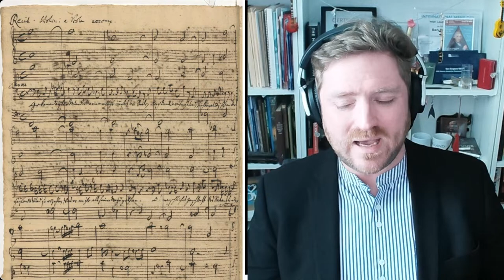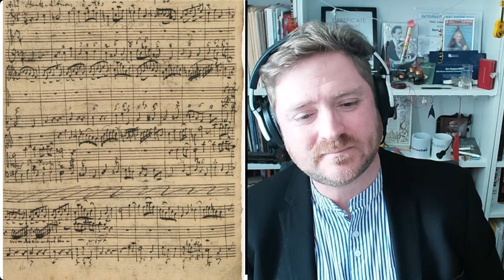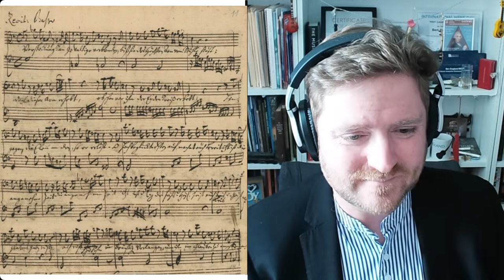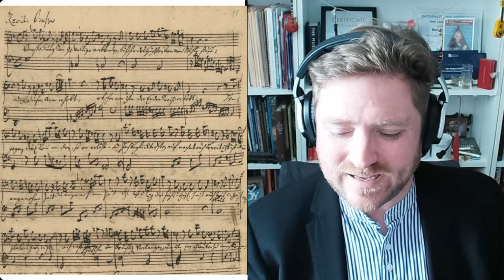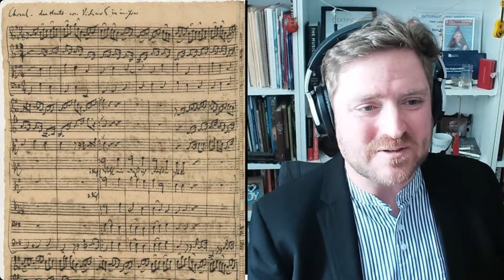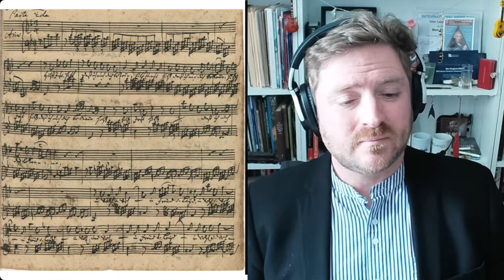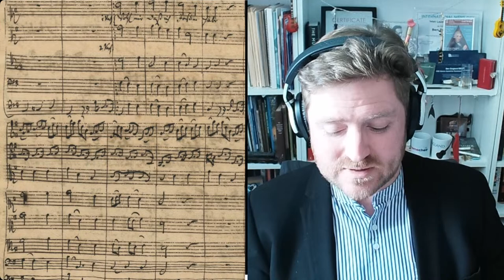The Story of Jesu Joy: Bach's Cantata 147. Learn about the classics with Homechoir's Deep Dive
Dive into the captivating world of classical music with Ben, our friendly and knowledgeable musical expert, as he unravels the fascinating story behind Bach's masterpiece, Cantata 147, famously known as "Jesu, Joy of Man's Desiring." This inspiring session will take you on a musical journey, exploring the history, significance, and timeless beauty of this iconic piece.

Ben's engaging storytelling and passion for music make this experience both educational and entertaining. Whether you're a classical music aficionado or new to the genre, this session will leave you with a deeper appreciation for Bach's genius and the rich tapestry of his work.

Get ready for a fun, fascinating, and friendly exploration of one of the most beloved compositions in the classical repertoire.

MUSIC PLAYED IN THIS SESSION:
Bach: Herz Und Mund Und Tat Und Leben:
Christine Schäfer, soprano
Bernarda Fink, mezzo-soprano
Ian Bostridge, tenor
Christopher Maltman, baritone

Arnold Schoenberg Choir
Concentus Musicus Wien
Conducts: Nikolaus Harnoncourt

Live from the Kloster Melk, Benedictine Monastery in Austria, 2000

JESU JOY OF MAN'S DESIRING, arr Myra Hess, performed by Ben England (piano)

Homechoir's Deep Dive series aims to offer music enthusiasts a chance to explore the hidden gems, intriguing stories, and captivating details behind some of the world's most renowned composers and their works. Whether you're a seasoned musician, an amateur singer, or simply a curious listener, this series promises to enrich your understanding and love for music.